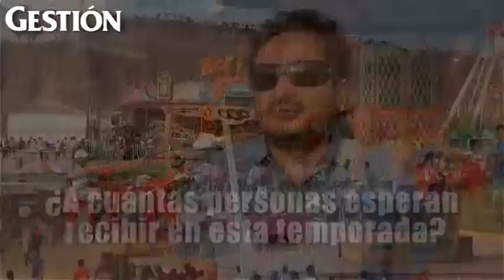Costa Park evalúa su ingreso a provincias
El parque de diversiones podría replicar su formato en ciudades del norte. La presencia juvenil es clave para mantener un buen aforo. Entérate más en Gestion.pe